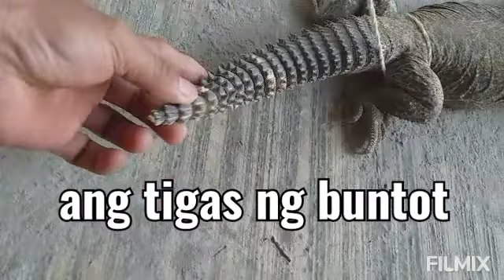Adventure muna tayo sa disyerto kasama mga tropa buhay saudi 4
Bonding  time